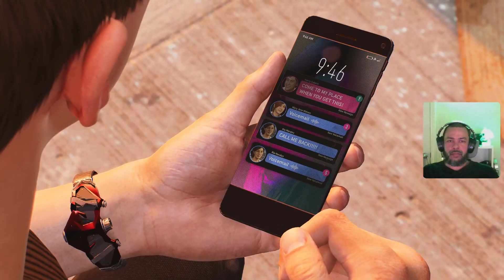Marvel's Spider-Man 2